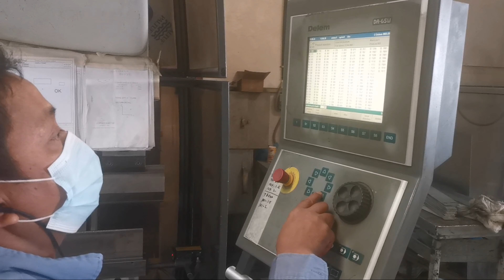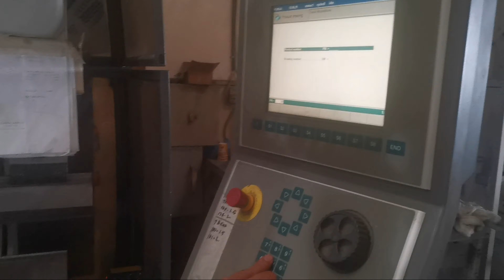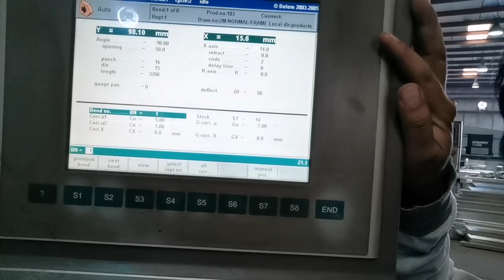how to operate press brake bending machine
furura bending machine